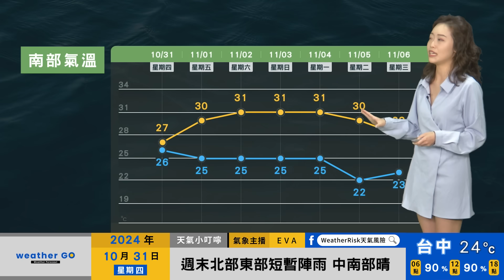2024/10/31 週五颱風減弱遠離 強風雨 午後逐漸趨緩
週五颱風減弱遠離
強風雨 午後逐漸趨緩
週末轉東北季風南下
北部東部短暫陣雨 中南部晴